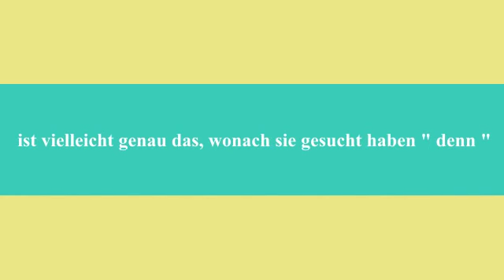Alfons Hasenknopf & Band – Couchgeflüster